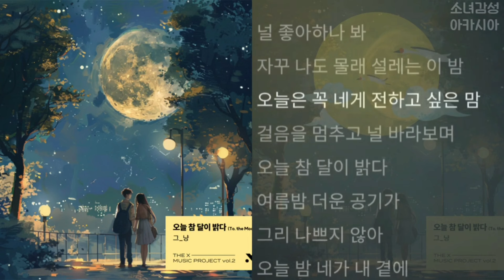그_냥 - 오늘 참 달이 밝다 (To. the Moon) 1시간